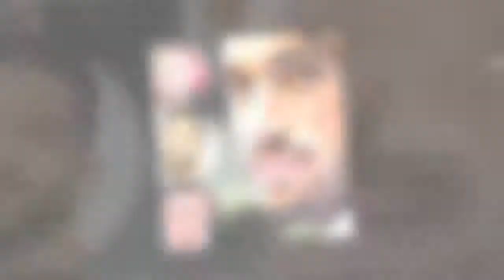Uomini e Donne, pace tra Alex Migliorini e Claudio: la prova| STARS NEWS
Torna il sereno tra Alex Migliorini e Claudio Merangolo? Scopri il gesto dell'ex corteggiatore di Uomini e Donne su Gossip e Tv!